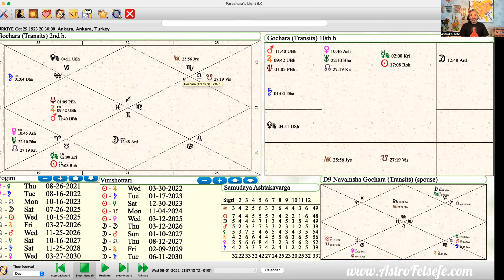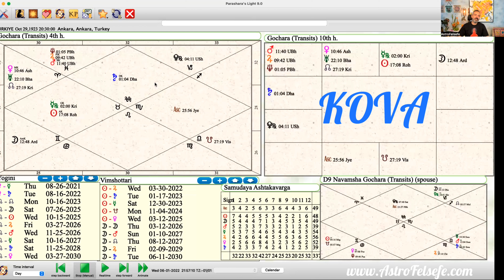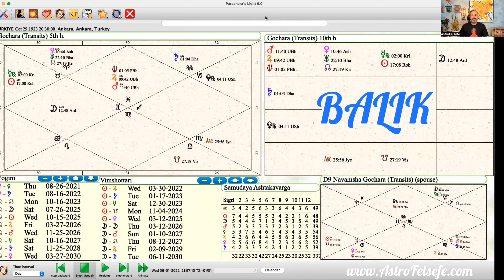EYVAH EYVAH!! (?) SATÜRN'ÜN TRANSİTİ- SADİ SATİ- GERÇEK ETKİ 2022- 2023 YORUMLARI- TERAZİ- BALIK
Vedik Haritanızı aşağıdaki video’daki linkten bulabilirsiniz.